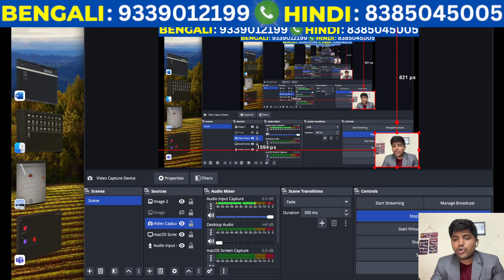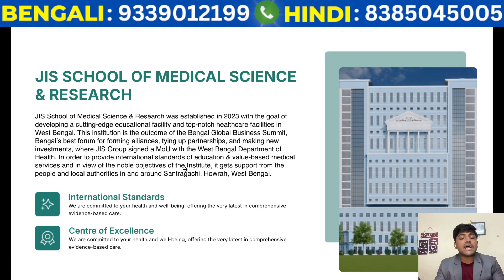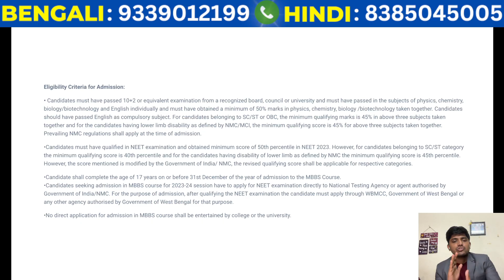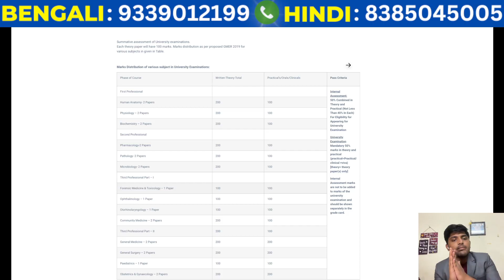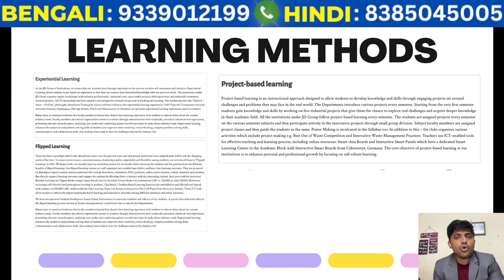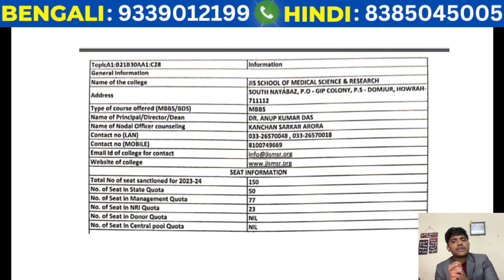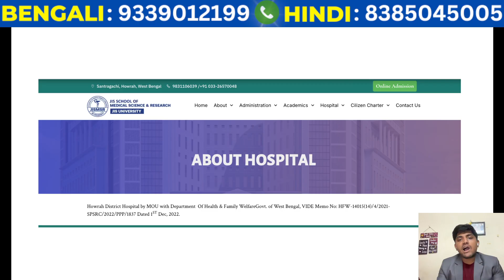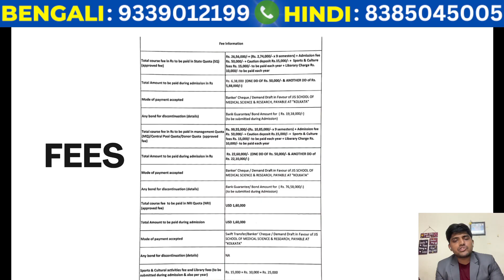JISMSR || JIS School of Medical Science & Research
Hindi
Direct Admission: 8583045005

Guru Nanak Institute of Dental Sciences and Research is a private dental college located in Panihati, Kolkata, in the Indian state of West Bengal.